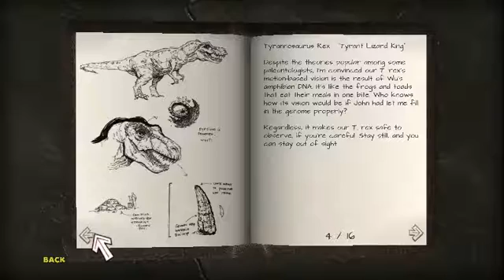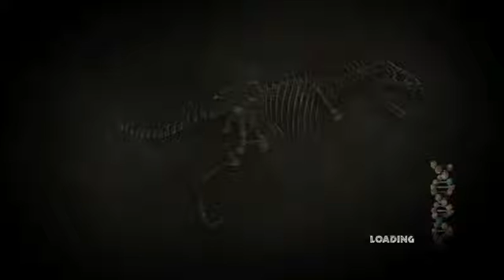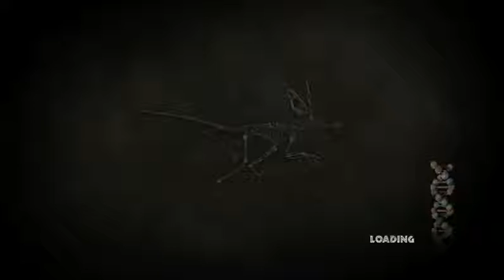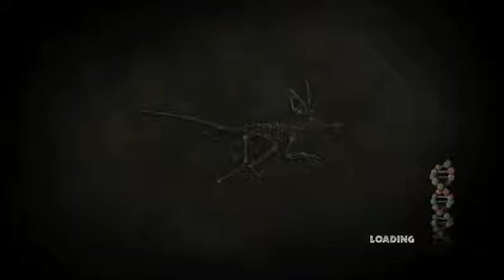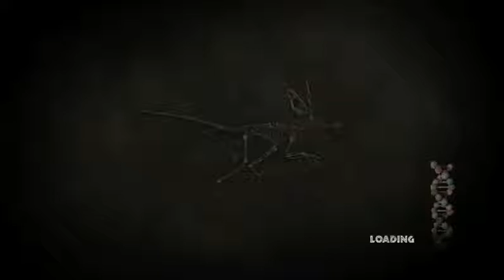The Back Stabber// Jurassic Park The Game: Part 4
This is unfortunate. Now at the Visitor Center, we must find an antidote to cure the poisoned patient before she dies. What predators await for us now?